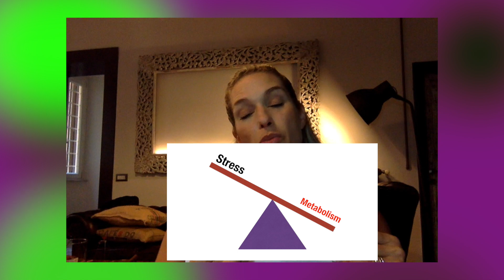Jill Cooper Vlog - Lo stress ti fa ingrassare! Scopri come dimagrire!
Lo stress ti fa ingrassare ecco come risolvere il problema... Clicchi like se ti piace e  condividete!! Per dimagrire serve ridurre il cortisolo ancor prima di pensare alla dieta! Segui i miei consigli per perdere peso, ritrovare la dieta giusta e limare i chili in eccesso.